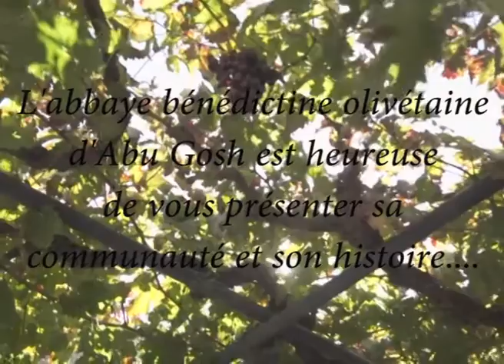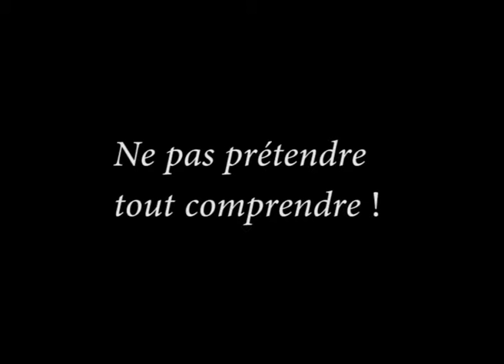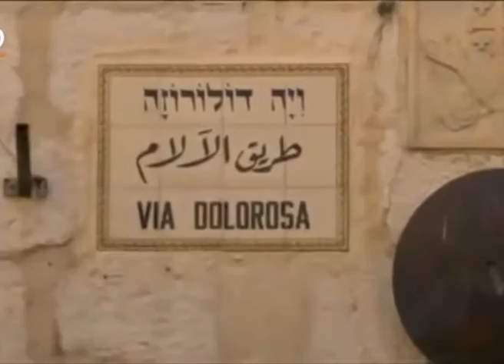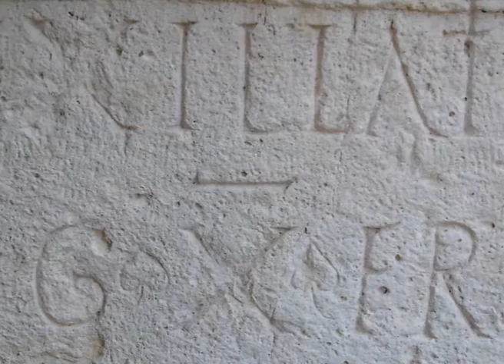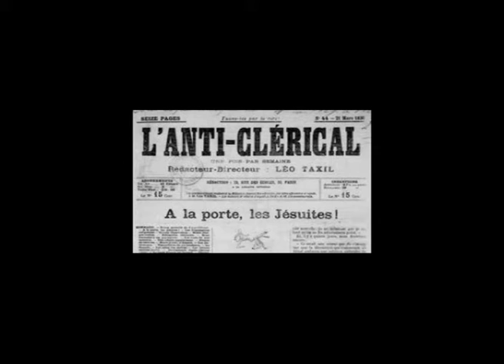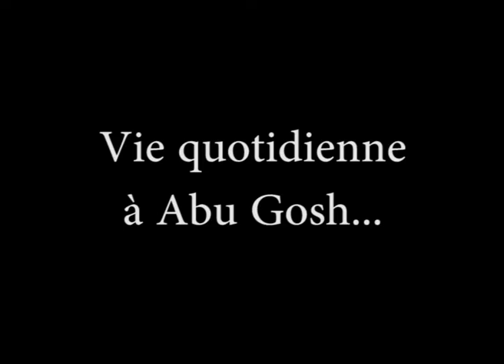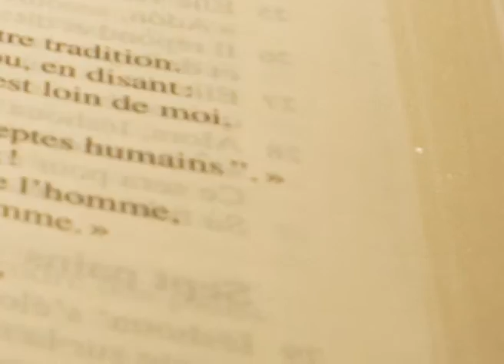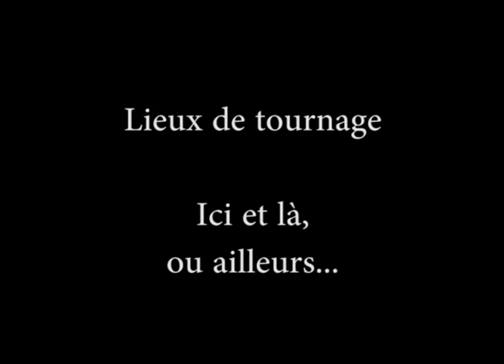ABBAYE BÉNÉDICTINE D'ABU GOSH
Histoire et présentation de notre communauté.
(website in french and english)
Sous-titre en français pour les malentendants.